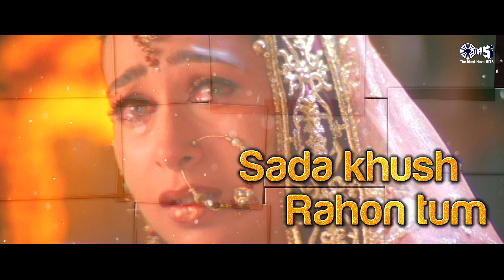Bollywood Dhamakedar Wedding Hits | Wedding Songs | Shadi Song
Songs Listing:
00:00 - Chal Pyaar Karegi
05:16 - Tujhko Hi Dulhan Banuga
11:45 - Sabki Barete Aayi
15:43 - Dulhan Hum Le Jayege
21:02 - Aaye Ho Meri Zindagi
26:58 - Utha Le Jauga
31:29 - Mein Agar Samne Aa Bhi Ja
36:45 - Mubarak Ho Tumko Shaddi